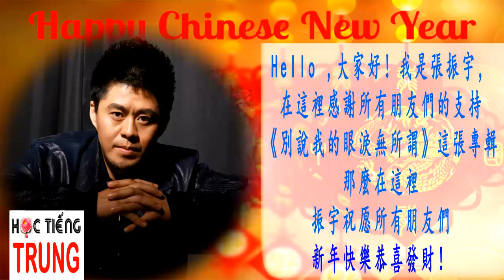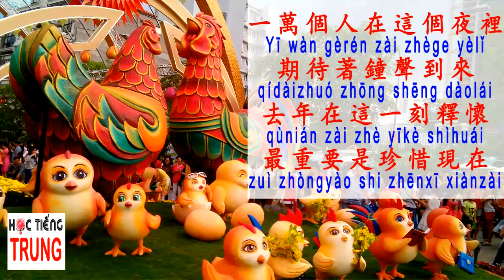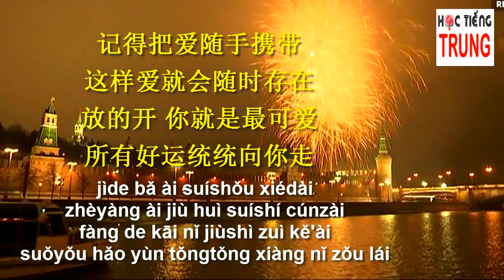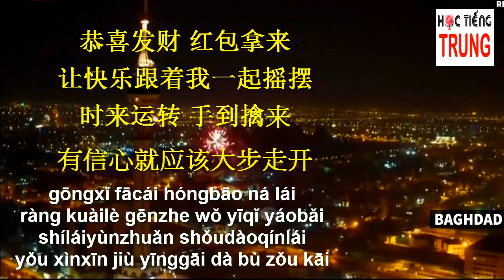Học tiếng Trung - Nhạc hoa, nhạc xuân 2017 Trung Quốc - Cung hỷ phát tài, mang đến lì xì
Học tiếng Trung - Nhạc hoa,  nhạc xuân 2017 Trung Quốc Gong Xi Fa Cai, Hong bao na lai Cung hỷ phát tài, mang đến lì xì
Bài hát với thông điệp "hãy luôn vui vẻ, tự tin, yêu đời, bạn sẽ có bước tiến triển lớn. Hãy luôn sống tuyệt vời như mình mong muốn!

Mình cảm thấy bài hát này rất ý nghĩa và đã biên soạn ngay trong khoảng 5 tiếng, với mong muốn chúc mọi người  năm mới "Đong đầy hạnh phúc - Gói trọn lộc tài -Giữ mãi an khang - Thắt chặt phú quý - chúc nhau như ý - năm mới bình an - Cả nhà hạnh phúc."

Skype: tuyetbinh242